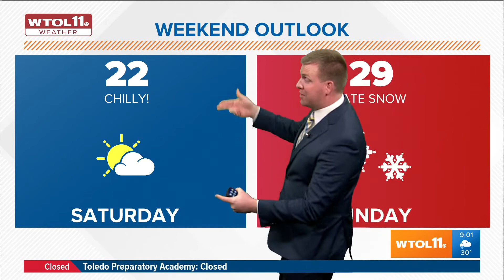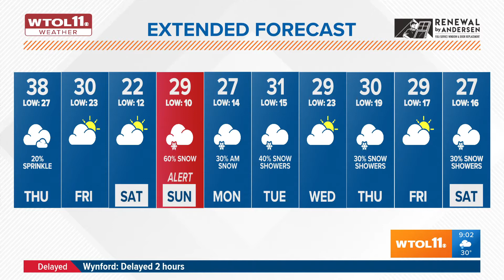Cloudy skies Thursday with a high near 30 | WTOL 11 Weather - Jan. 13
We are still tracking a potential winter storm on Sunday, but the heaviest snow is likely to miss to the east.